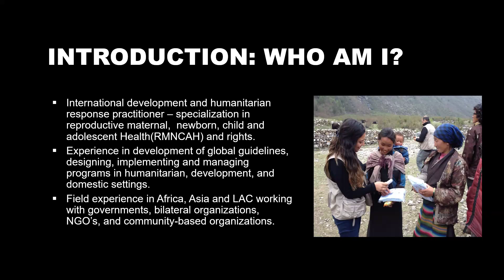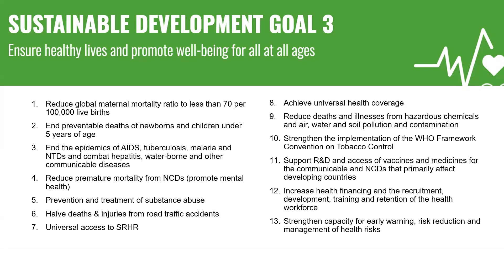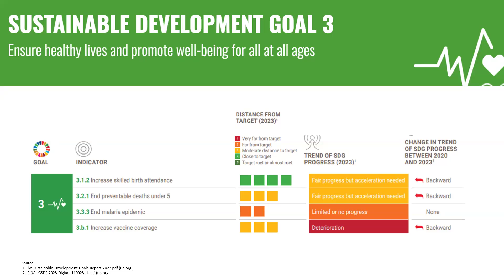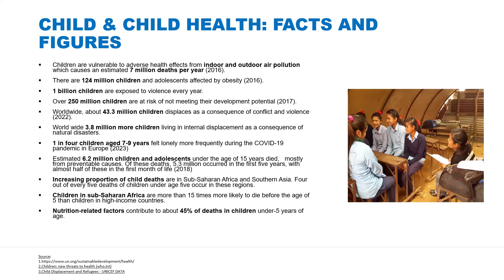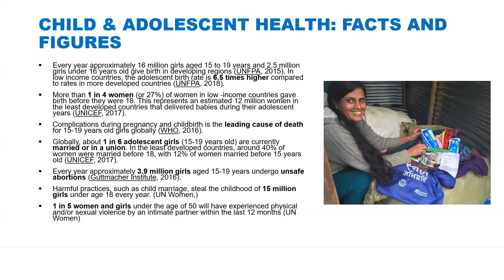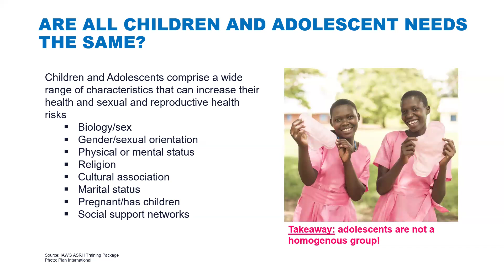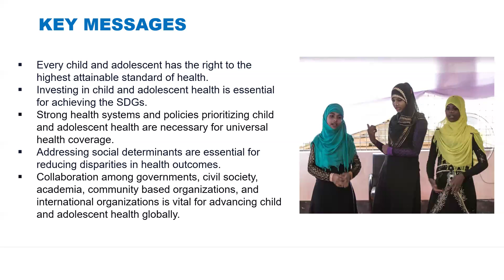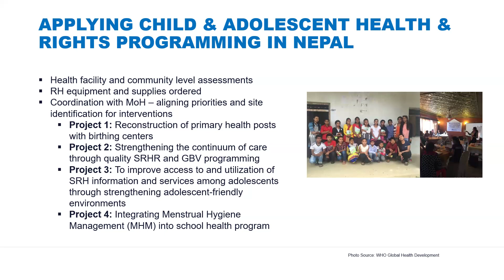Child and Adolescent Health in Global Settings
Health Sciences Professional Development
Shadie Tofigh